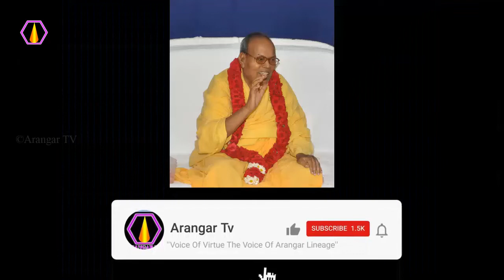ஞானிகள் ஆசியால் என்ன நடக்கிறது?